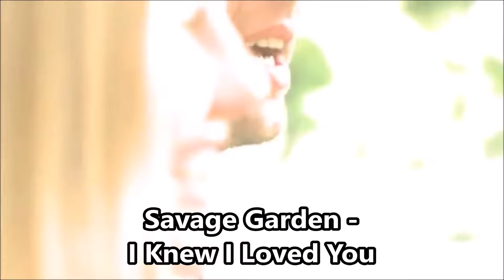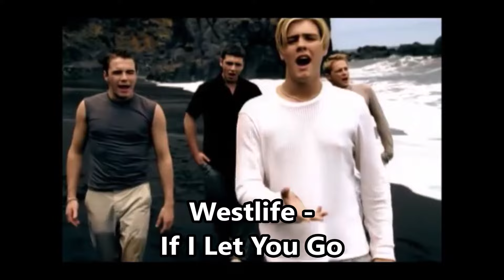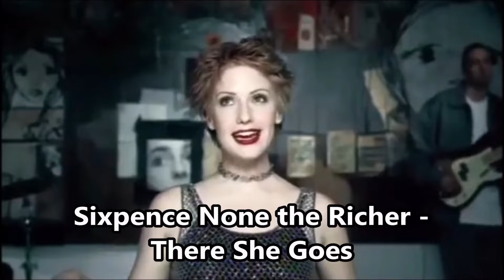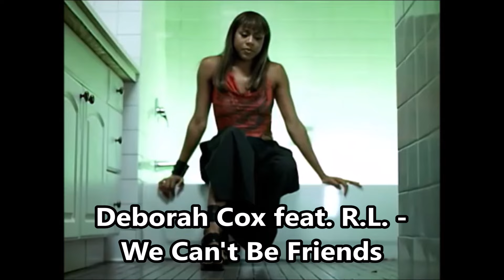150 Hit Songs of 1999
1. Blaque - 808
2. Kevon Edmonds - 24/7
3. Ann Lee - 2 Times
4. ATB - 9 PM
5. NSYNC - A Little More Time on You
6. Faith Evans - All Night Long
7. Smash Mouth - All Star
8. Brandy - Almost Doesn't Count
9. Lonestar - Amazed
10. Sarah McLachlan - Angel
11. Monica - Angel of Mine
12. Red Hot Chili Peppers - Around the World
13. George Michael & Mary J. Blige - As
14. Britney Spears - Baby One More Time
15. Matchbox 20 - Back 2 Good
16. Brian McKnight - Back at One
17. Alice Deejay - Back in My Life
18. Enrique Iglesias - Bailamos
19. William Orbit - Barber's Adagio for Strings
20. Madonna - Beautiful Stranger
21. Cher - Believe
22. Alice Deejay - Better Off Alone
23. Emilia - Big Big World
24. Destiny's Child - Bills Bills Bills
25. Goo Goo Dolls - Black Balloon
26. B*Witched - Blame It...
27. Eiffel 65 - Blue
28. Vengaboys - Boom, Boom
29. Britney Spears  - Born to Make You Happy
30. S Club 7 - Bring It All Back
31. Blaque - Bring It All to Me
32. Destiny's Child - Bug a Boo
33. Tom Jones & The Cardigans - Burning Down the House
34. Mandy Moore - Candy
35. 2Pac - Changes
36. Bryan Adams - Cloud Number 9
37. Britney Spears - Crazy
38. ATB - Don't Stop!
39. Travis - Driftwood
40. The Cardigans - Erase/Rewind
41. Sugar Ray - Every Morning
42. Placebo - Every You Every Me
43. Lauryn Hill - Ex-Factor
44. Mr Oizo - Flat Beat
45. Lenny Kravitz - Fly Away
46. Westlife - Flying Without Wings
47. Maxwell - Fortunate
48. Christina Aguilera - Genie in a Bottle
49. LFO - Girl on TV
50. Jordan Knight - Give It to You
51. Brandy - Have You Ever?
52. Whitney Houston  - Heartbreak Hotel
53. Mariah Carey  - Heartbreaker
54. Billie - Honey to the Bee
55. Missy Elliott - Hot Boyz
56. Jessica Folcker - How Will I Know
57. Savage Garden - I Knew I Loved You
58. Marc Anthony - I Need to Know
59. Eurythmics - I Saved the World Today
60. Mariah Carey - I Still Believe
61. Macy Gray - I Try
62. Jessica Simpson - I Wanna Love You Forever
63. Backstreet Boys - I Want It That Way
64. R Kelly - If I Could Turn Back...
65. Westlife - If I Let You Go
66. Five - If Ya Gettin' Down
67. Jennifer Lopez - If You Had My Love
68. Texas - In Our Lifetime
69. Whitney Houston    - It's Not Right
70. Naughty By Nature  - Jamboree
71. B*Witched - Jesse Hold On
72. Five - Keep on Movin'
73. Wamdue Project - King of My Castle
74. Vengaboys - Kiss
75. Sixpence None the Richer - Kiss Me
76. Backstreet Boys - Larger Than Life
77. Pearl Jam - Last Kiss
78. Foo Fighters - Learn to Fly
79. Ricky Martin - Livin' la Vida Loca
80. Garth Brooks  - Lost in You
81. Lou Bega - Mambo No.5
82. A-Teens - Mamma Mia
83. Shania Twain - Man! I Feel...
84. Blondie - Maria
85. Train - Meet Virginia
86. Geri Halliwell - Mi Chico Latino
87. Eiffel 65 - Move Your Body
88. NSYNC & Gloria Estefan - Music of My Heart
89. Whitney Houston    - My Love Is Your Love
90. Eminem - My Name Is
91. Pet Shop Boys - New York City Boy
92. TLC - No Scrubs
93. Madonna - Nothing Really Matters
94. Fastball - Out of My Head
95. Martine McCutcheon - Perfect Moment
96. Tim McGraw - Please Remember Me
97. Fatboy Slim - Praise You
98. The Offspring - Pretty Fly
99. The Cranberries - Promises
100. Enrique Iglesias - Rhythm Devine
101. Chicane - Saltwater
102. Puff Daddy feat. R. Kelly - Satisfy You
103. Red Hot Chili Peppers - Scar Tissue
104. Ricky Martin - She's All I Ever Had
105. Tal Bachman - She's So High
106. Robbie Williams - She's the One
107. Tarkan - Şımarık
108. Moloko - Sing It Back
109. Santana & Rob Thomas - Smooth
110. Sugar Ray - Someday
111. Britney Spears - Sometimes
112. Joey McIntyre - Stay the Same
113. Len - Steal My Sunshine
114. Cher - Strong Enough
115. LFO - Summer Girls
116. Texas - Summer Sun
117. Bob Marley - Sun Is Shining
118. Shaft - Sway
119. Westlife - Swear It Again
120. Shanks & Bigfoot - Sweet Like Chocolate
121. K-Ci & JoJo - Tell Me It's Real
122. Shania Twain - That Don't Impress Me Much
123. Celine Dion - That's the Way It Is
124. Savage Garden - The Animal Song
125. Bloodhound Gang - The Bad Touch
126. 98 Degrees - The Hardest Thing
127. Smash Mouth - Then the Morning Comes
128. Sixpence None the Richer - There She Goes
129. Travis - Turn
130. Phats & Small - Turn Around
131. Donell Jones - U Know What’s Up
132. TLC - Unpretty
133. Jennifer Lopez - Waiting for Tonight
134. Deborah Cox - We Can't Be Friends
135. Vengaboys - We're Going to Ibiza
136. Christina Aguilera - What a Girl Wants
137. Everlast - What It's Like
138. Busta Rhymes - What’s It Gonna Be
139. Blink-182 - What’s My Age Again
140. Texas - When We Are Together
141. Ronan Keating - When You Say Nothing at All
142. 702 - Where My Girls At?
143. Travis - Why Does It Always ...
144. Moby - Why Does My Heart...
145. The Offspring - Why Don't You Get a Job?
146. Will Smith - Wild Wild West
147. Will Smith - Will 2K
148. Armand van Helden - You Don't Know Me
149. New Radicals - You Get What You Give
150. Phil Collins - You'll Be in My Heart